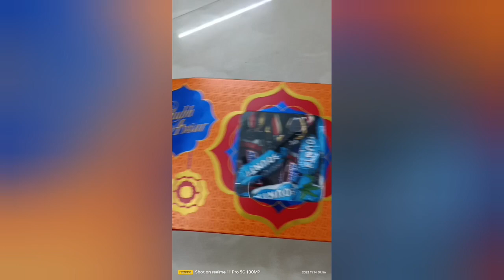opening chocolate box Snickers and bounty surprise